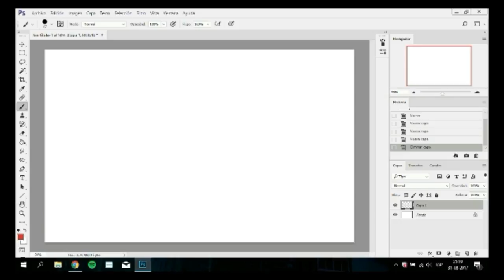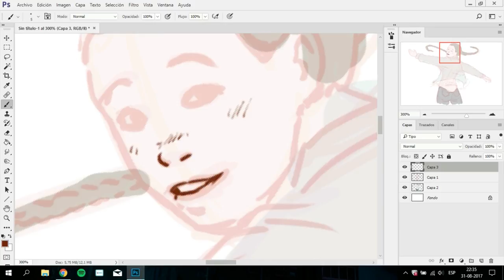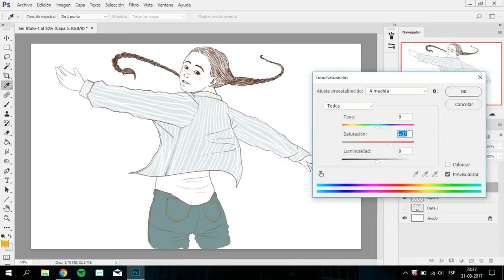HOW TO DRAW ANY POSE IN 3 STEPS - Digital art tutorial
This is how I draw any pose I want and I hope it helps you too.

materials: pc, photoshop.